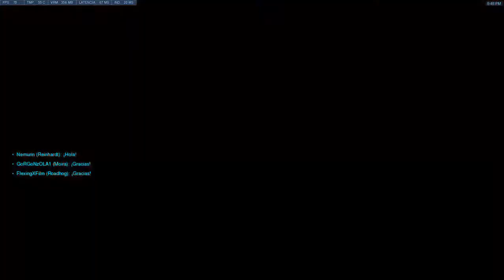[Overwatch] 2º Partida 6vs6 Eliminacion Competitiva, Empezando bien y preguntandome: ¿Que paso?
Español:

Registrate con mi referido y gana puntos para tarjetas de regalo en Steam y Play Store:

English:

Register with my referral and earn points for gift cards on Steam and Play Store: